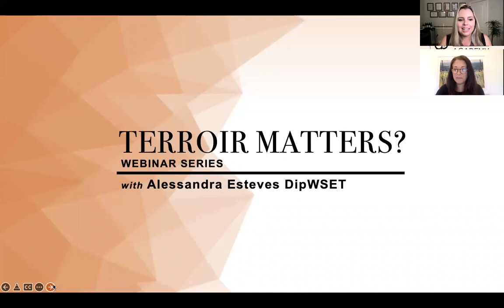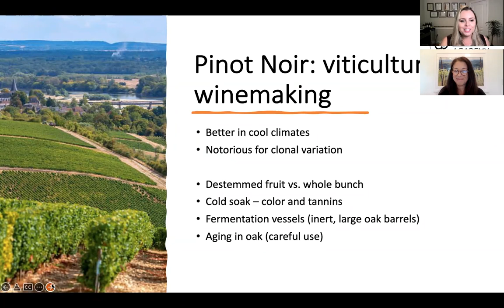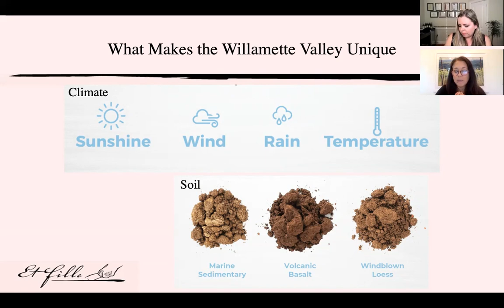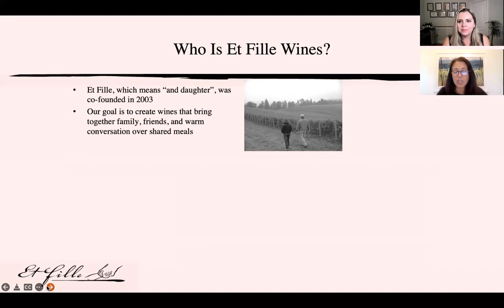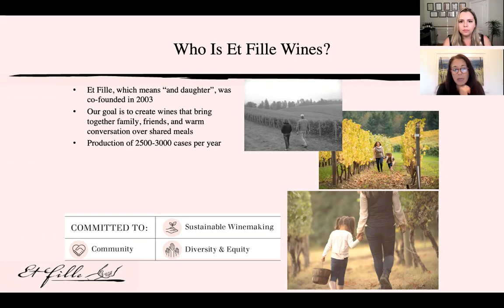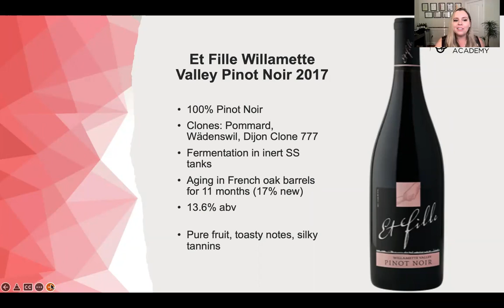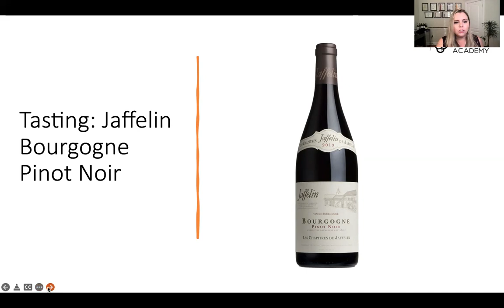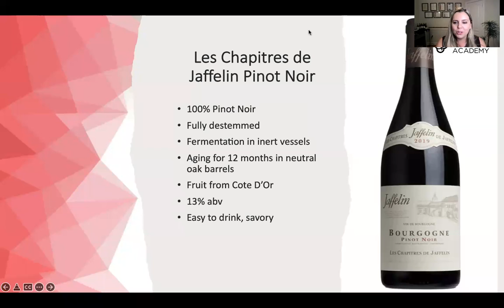Terroir Matters: Class 4 - Pinot Noir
If you have tasted a Chablis and a Napa Valley Chardonnay, a red Burgundy and a Pinot Noir from Oregon, then you know that a single varietal can be produced into noticeably different wines.  How is it that two wines from the same grape can show such variation in structure, aroma and flavor?
Decisions made in the winery-whether to ferment to dryness, maturation vessel-certainly contribute to a wine’s final profile.  But many of these differences begin in the vineyard, and are attributed to climate, weather and terroir.
In this upcoming webinar series participants will have the opportunity to compare wines made from the same grape but grown and vinified in very different ways. The series includes 6 episodes, each with a comparison of two wines.
Alessandra Esteves, DipWSET, MW Candidate will present the Webinar.